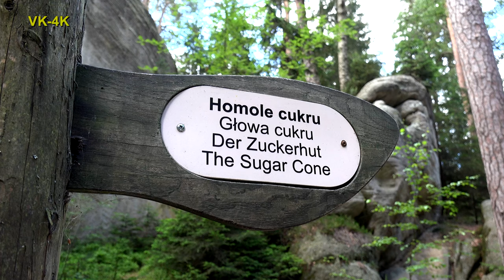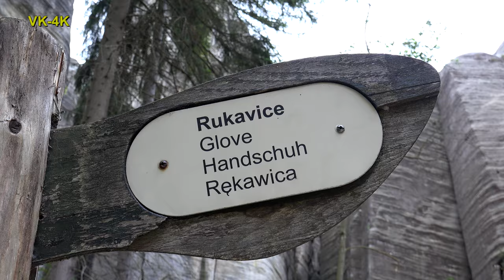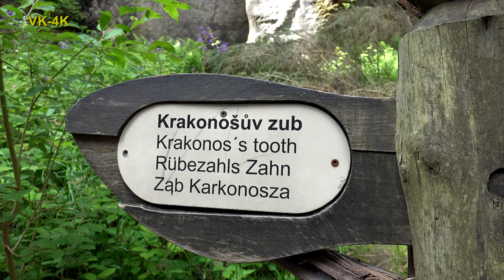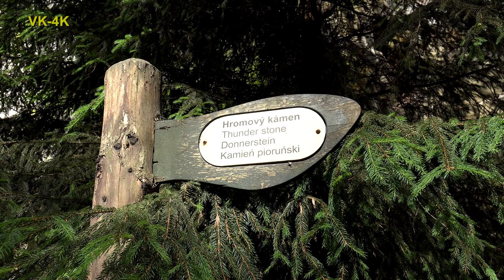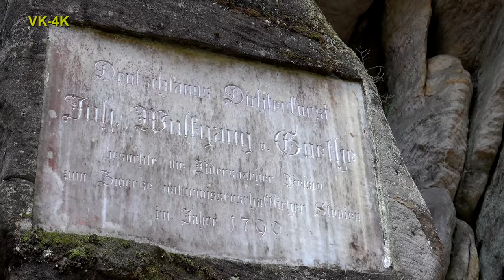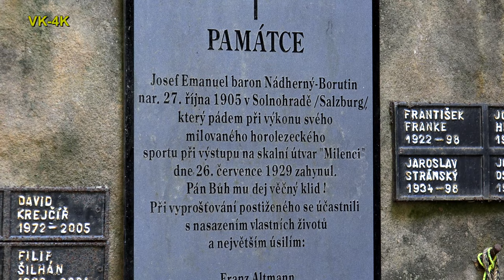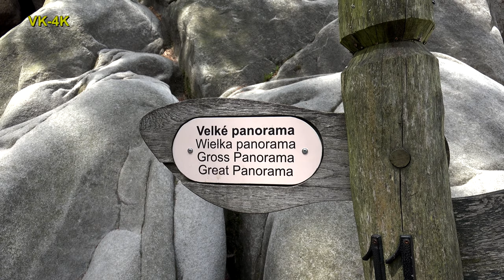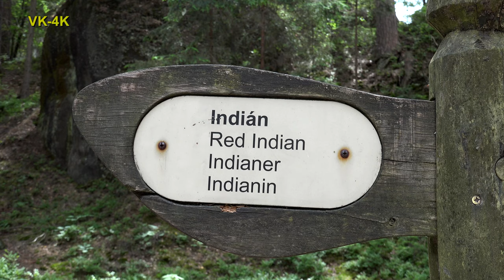Adersbacher Weckelsdorfer Felsenstadt in Tschechien in 4K Ultra HD.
Die Adersbacher Weckelsdorfer Felsenstadt (Felsenstadt Adersbach)in Tschechien in 4K Ultra HD. Adrzbach, Adršpašsko-Teplické skály - Natur Reisefilm mit Doku und Sehenswürdigkeiten. Rocky formations in Czech Republic - adršpach and teplice rock town - adršpach-teplice rocks. Adersbacher Felsenstadt bildet die größte und wildeste Felsenformation Mitteleuropas.  Die Adršpašsko-Teplické skály ist eine Gruppierung von Sandsteinfelsen. Urlaubstipp.